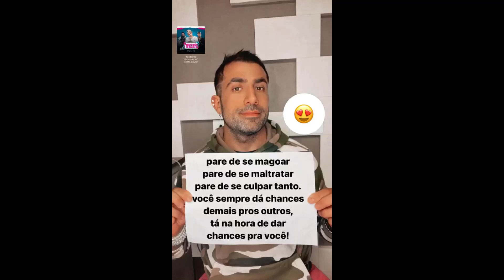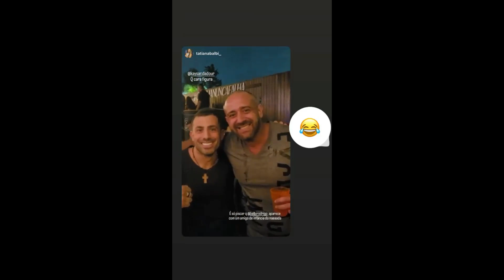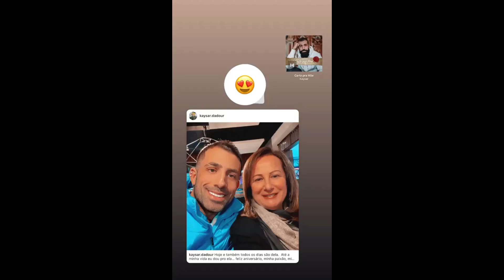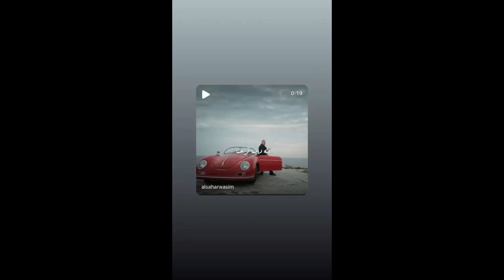STORIES DO KAYSAR DADOUR ATOR 07/08/2022